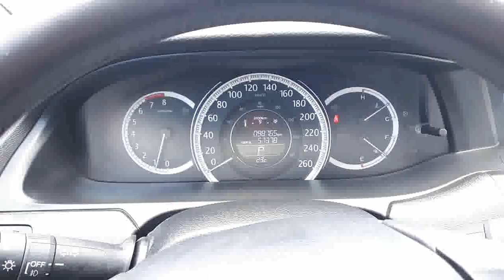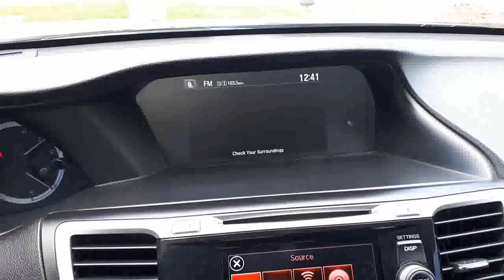2015 Honda Accord EX-L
2015 Honda Accord EX-L